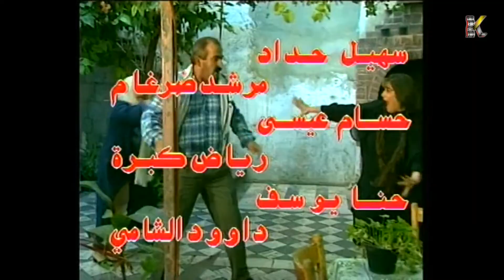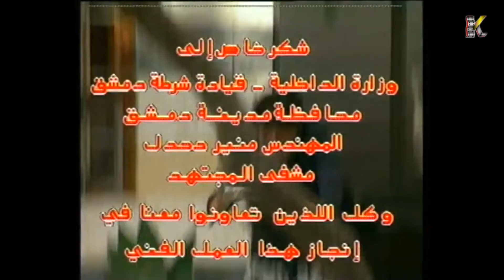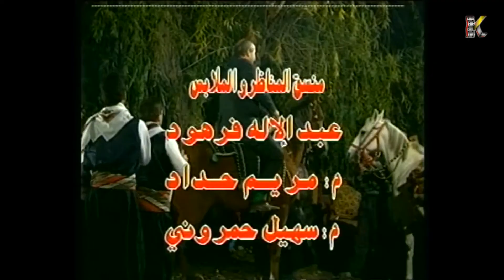مسلسل درب التبان - الحلقة 22 الثانية والعشرون | Darab Altaban - كامل HD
يأخذنا هذا المسلسل فى جولة داخل الحارة الشعبية "درب التبان" حيث العديد من قصص و حكايات أهل الشام.

بطولة | Cast

جيانا عيد،
فاديا خطاب
سلوم حداد
خالد تاجا
عدنان بركات
هالة شوكت